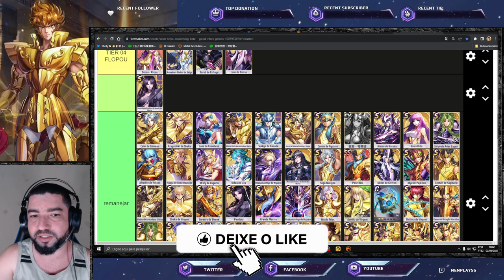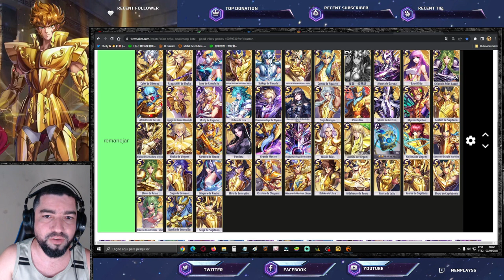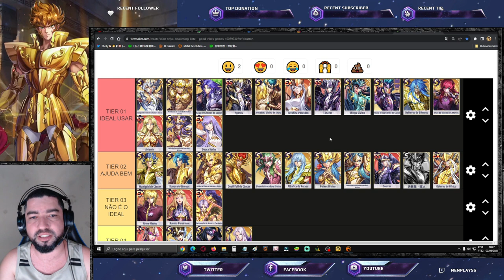Nem Tudo é Previsível. Teste de Interações. Tier List Sinergia Alone LC - Saint Seiya Awakening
Alone 2.0.